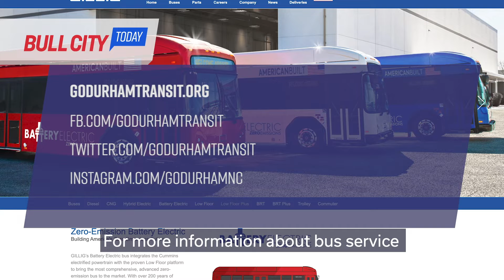Bull City Today - Sept 19, 2019 (ep. 688) Electic Buses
Electric buses will be part of the GoDurham fleet in the not-so-distant future. Find out which routes they’re expected to run on BullCityToday.